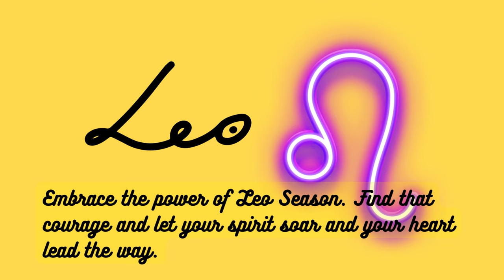2024-25? France, UK Violence, Japan Earthquakes, Pakistan and Boebert/MTG Future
France’s future after the Olympics and will they get help from the UK? Will the violence continue in the UK? I also saw how Pakistan is rooted and what needs to be done.  A couple earthquakes especially the one in Japan had me wondering about that area of the world to get visions for that and maybe any tsunamis, Labeled  “Not reliable”. And for some election check in with Boebert and MTG’s possible for this fall.

I am committed to bringing lightness into the world.  Current events and politics are a common theme on my channel since these are things we all experience as humans.   There is also a good chance foods and desserts show me how to decipher the situation. I share my experiments and visions with a dose of curiosity in hopes you will find something of value to expand your life and your Divine connection.

Diane
00:00 Introduction
05:23 Pakistan
09:27 France Economy post Olympics
13:26 Immigration FR and UK
14:31 UK Violence/Starmer’s Reaction
20:53 Japan Earthquakes and Tsunamis
26:47 Lauren Broebert election 2024
30:58 MTG Election 2024
31:45 Valley of Light/USA